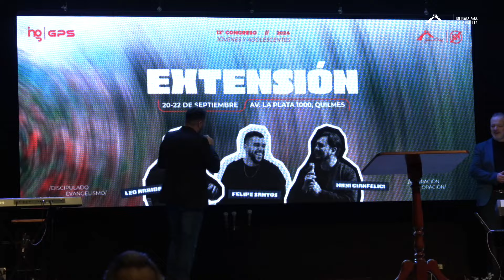La oración es la PALABRA de fe en los LABIOS de la fe | 25 de Agosto • 17:00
¿Es la primera vez que nos acompañas? ¡Ponete en contacto con nosotros!

¿Necesitás algo? Nos gustaría mucho orar por vos

¿Estás agradecido al Señor por algún motivo? Nos encantaría compartir tu alegría

Tu colaboración económica nos ayuda a seguir funcionando y nos provee de recursos para poder continuar estando con quienes más lo necesitan.

Formas de dar:
- Transferencia bancaria: enviando al alias: Iglesia.2020
- Forma presencial: Podés acercarte de lunes a sábado de 9 a 14 al salón anexo.